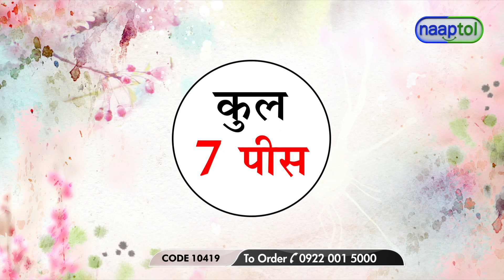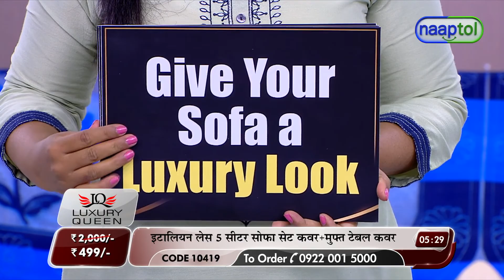5 Seater Italian Floral Lace Sofa Set Cover Table Cover Free Pick Any 1 - LPO (Code: 10419) 26350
5 Seater Italian Floral Lace Sofa Set Cover Table Cover Free Pick Any 1 Rs.499 - LPO (Code: 10419)

Are you planning to enhance your living room? Consider buying 5 Seater Italian Floral Lace Sofa Set Cover + Table Cover Free - Pick Any 1 that instantly enhances the beauty of your home decor. Made from high-quality knitted fabric, it is highly durable and protects the sofa from dust, dirt or any unwanted scratches. This elegant and bright design is ideal for living rooms, hotels, offices and so on.

Highlights:
Made from knitted fabric
Intricate ethnic pattern with bright colours
Quick-dry, hand & machine washable
No shrinkage, no ironing required
Good for gifting during wedding & festive seasons
It is suitable for living rooms, hotels, offices, etc.
Protect your sofa from scratches, dust, & dirt and prevent the sofa from ageing
Free center table cover

Features:
Type: Sofa Set Cover
Material: Polyester knitted fabric
Design: Floral Ethnic patterns
Available Colours: Black, Blue, Rust, Pink, Maroon, Gold
Contents:
1 x Three Seat Sofa Cover Back: 168 x 69 cm
1 x Three Seat Sofa Cover Sitting: 168 x 69 cm
2 x Single Seat Sofa Cover Back: 56 x 69 cm
2 x Single Seat Sofa Cover Sitting: 56 x 69 cm
1 x Table Cover: 150 x 100 cm

Package Contents:
5 Seater Designer Lace Sofa Set Cover
Table Cover

Country of Origin:
India